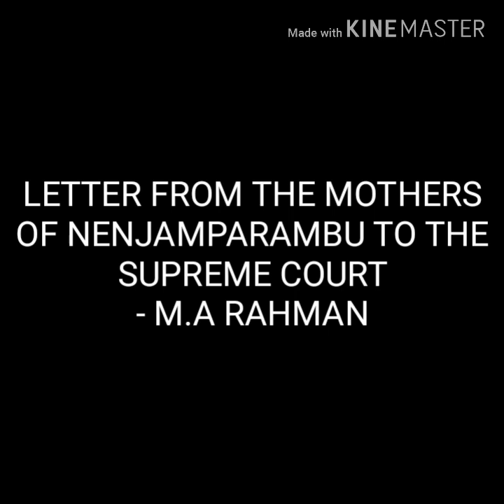LETTER FROM THE MOTHERS OF NENJAMPARAMBU TO THE SUPREME COURT/signatures/calicut university/3rd sem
LETTER FROM THE MOTHERS OF NENJAMPARAMBU TO THE SUPREME COURT/signatures/calicut university/3rd semester

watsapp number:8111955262